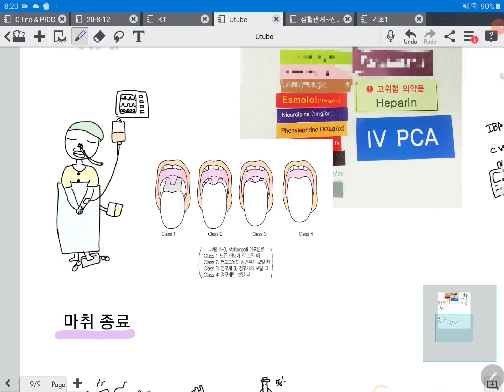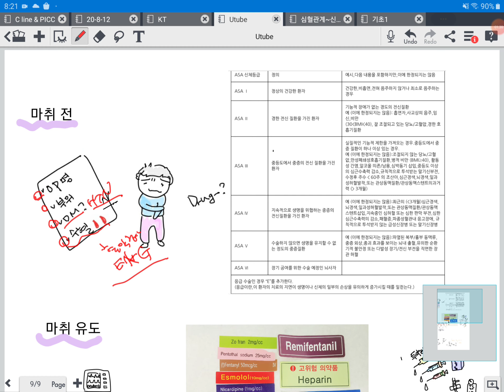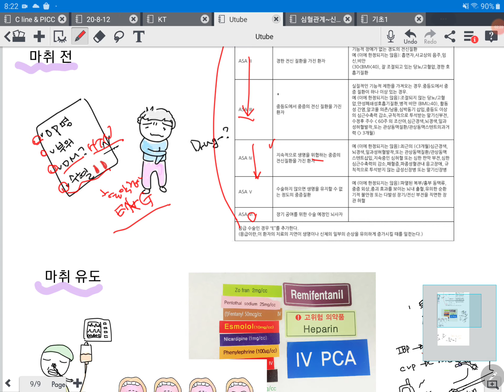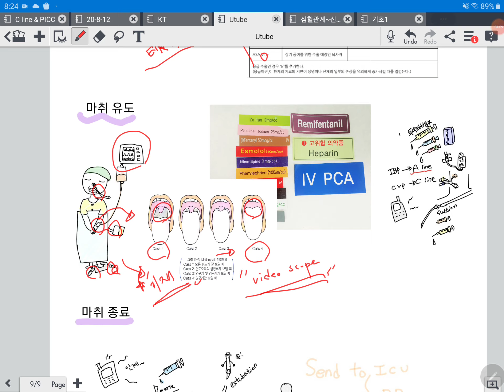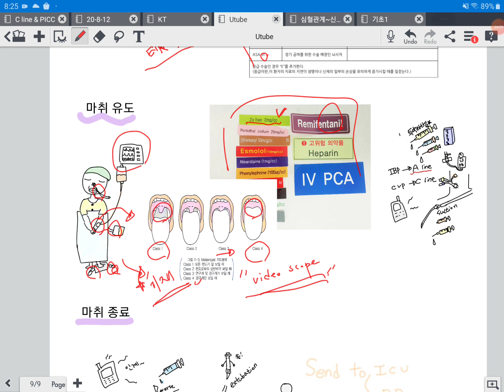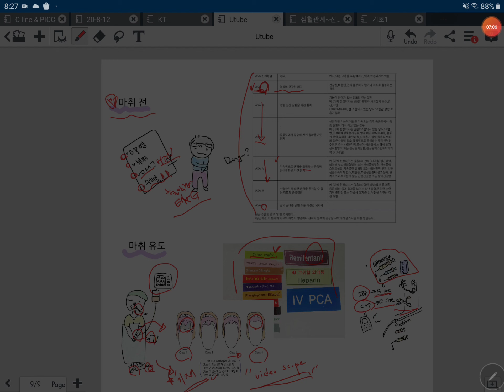마취과 간호사의 업무 -전신마취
마취과 간호사가 전신마취시 하는 업무로 1. 마취 전   2. 마취 유도  3. 마취종료로 나누어 설명하였습니다.

다음 동영상은 전신마취 준비물품에 대해 올리겠습니다.